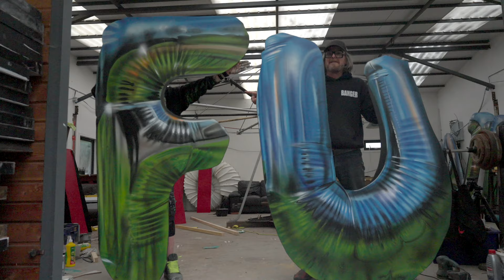Sam Haggerty, Fanakapan , and Louis Thornton. Building new stuff for the Unfairgrounds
New stuff for The Unfairgrounds 10 th birthday bash at Glastonbury festival
2022